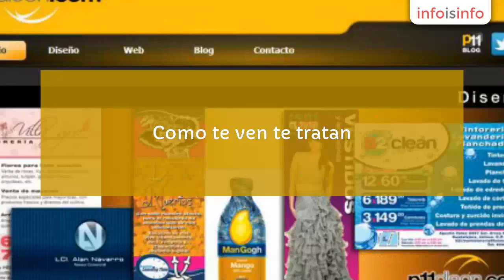Marketing en Guadalajara - p11dleon.com - InfoIsInfo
p11dleon.com, Marketing en Guadalajara. Más Información

Encuentra a tus clientes, creamos marcas efectivas con creatividad.
Como te ven te tratan. Mejor imagen, mejores ventas‎.
Contratanos!

Diseño de Marcas, Paginas Web, logos

Diseño, Branding & Web